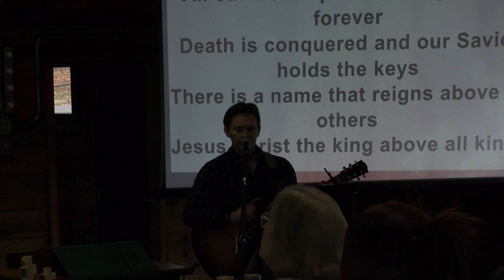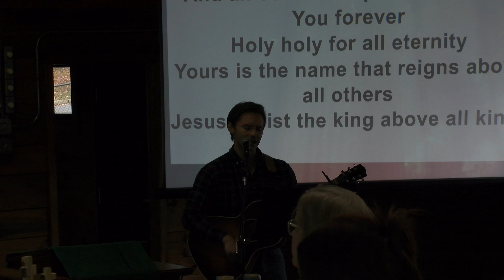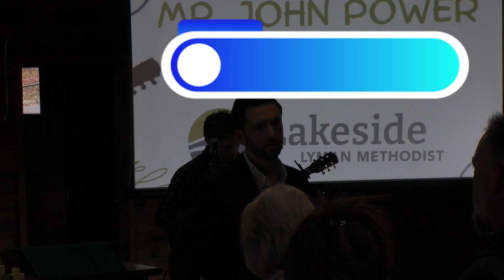All Things New: Second Coming - Lakeside Campus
This was our fourth sermon in our death and resurrected series, All Things New: Second Coming at @LymanMethodistChurch's Lakeside Campus.